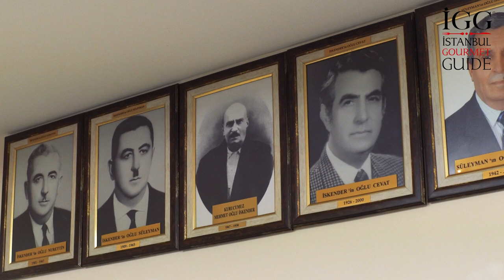İSKENDER İSKENDEROĞLU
İstanbul’da döner ya da soslu döner yiyebileceğimiz bir çok yer var. Ancak söz konusu İskender Kebap olunca gözlerimiz hep tabelada oluyor. İskender İskenderoğlu da bu yemeği bir aile geleneği olarak devam ettirmekte. Tek bir ürün üzerine satış yaptıkları için menü kısa ve öz. Pideli döner kebabı “etibol” sipariş edip yanında da közde patlıcan salatası söylemek bir çok müşteri için  bir gelenek.

There are so many place that we can eat ‘’döner’’ or ‘’döner with tomato sauce’’ in İstanbul. However, when it comes to İskender Kebab, we keep looking to the signboard. İskender İskenderoğlu keeps this meal as a family tradition. Since they just sell one thing, the menu is short and clear. To order ‘’etibol’’ which is a döner kebab with pide and to order smoked eggplant salad is tradition for many frequenters.